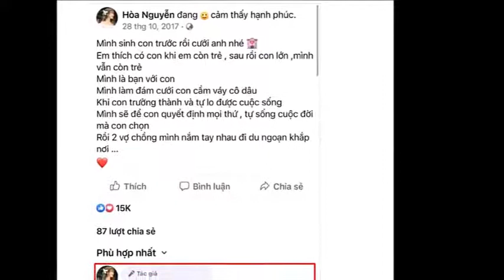🔥Hậu công khai con Trai, Hòa Minzy hé l'ộ về đám cưới với bạn trai thiếu gia